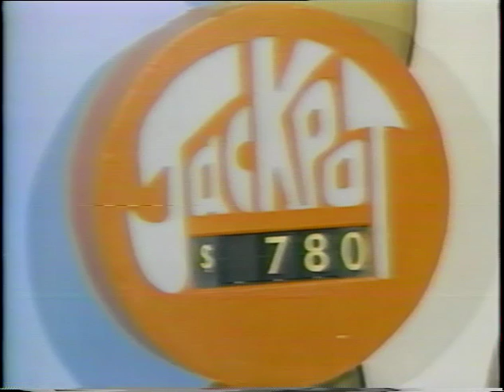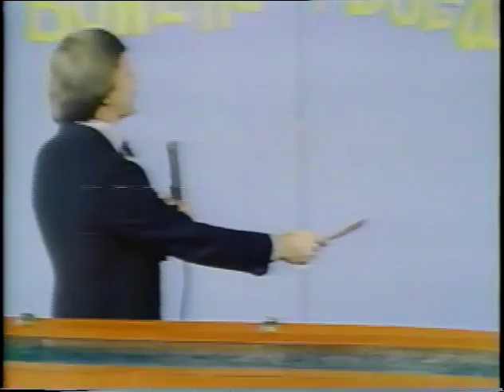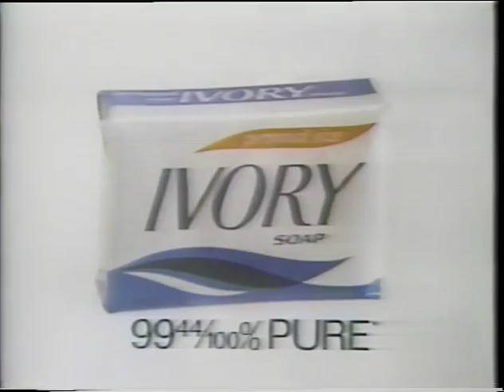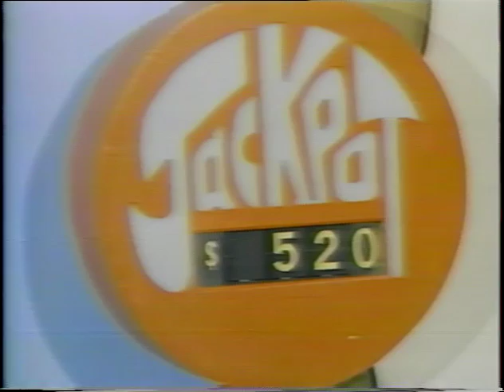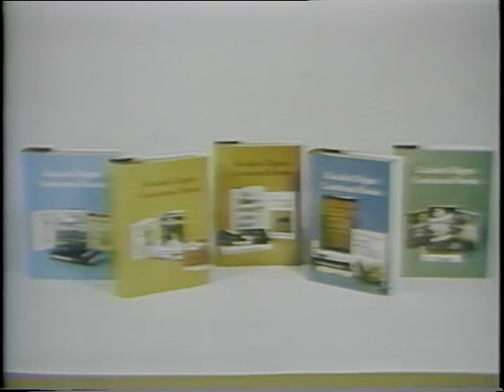Bowling For Dollars - October 7, 1977